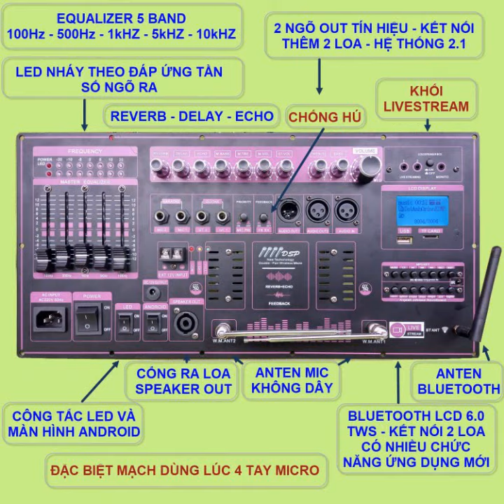MẠCH LOA KÉO 2 KÊNH RIÊNG BIỆT CÔNG SUẤT KHỦNG NHẤT CHO LOA KÉO CÔNG NGHỆ MỚI CAO CẤP NHẤT HIỆN NAY